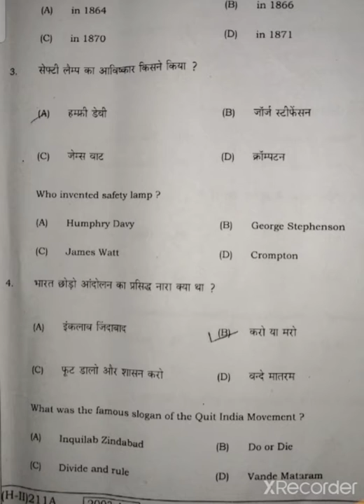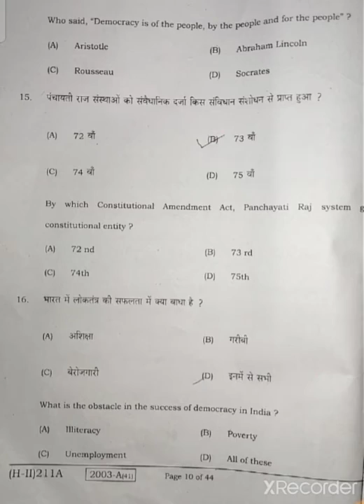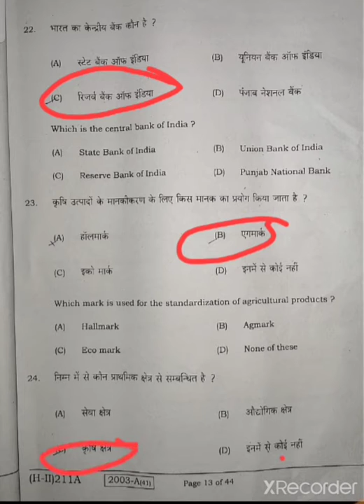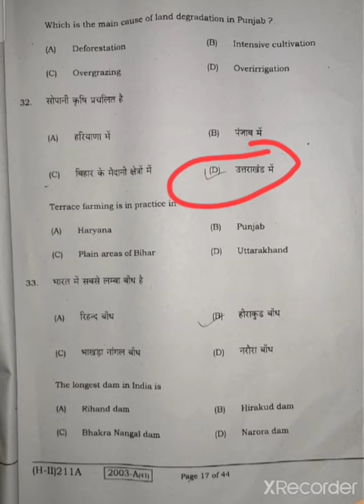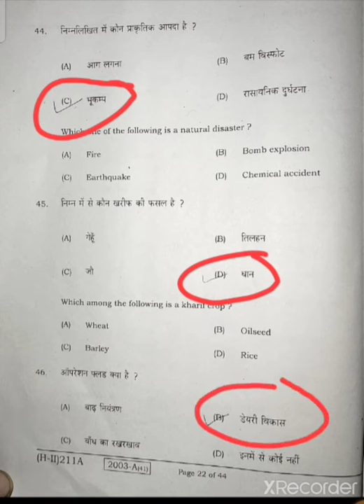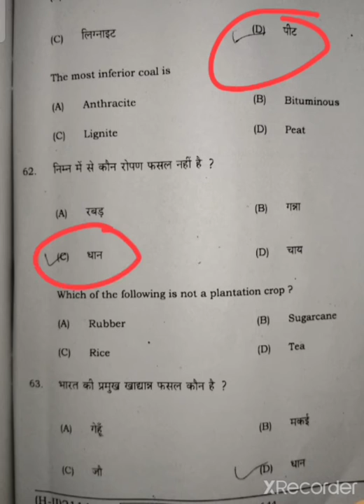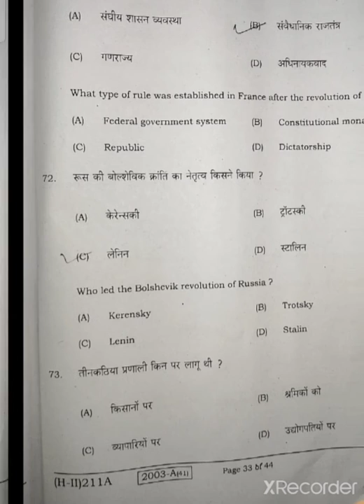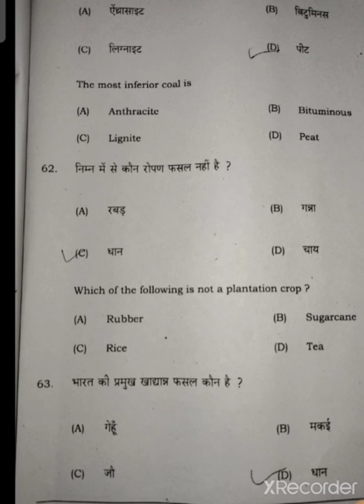BSEB social science 2021 objective answer key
रहे हैं उसमें से आप लोग को 50 परसेंट क्वेश्चन अलग जरूर लड़ रहा हैबनाया है और क्या वीडियो कैसा है कैसा नहींमैंने जिस आधार पर वीडियो बना रहा हूं उसमें से आप लोगों को बहुत फायदा होने वाला है इस वीडियो को जरुर देखनाा दोस्तों aur mera channel ko subscribe aur like jarur karna